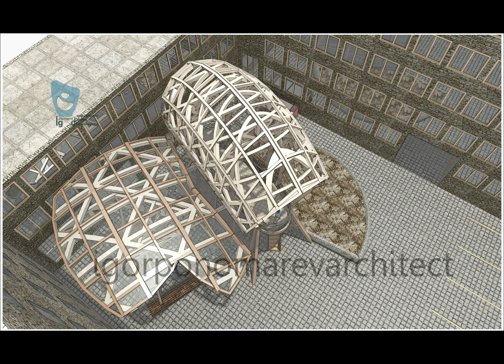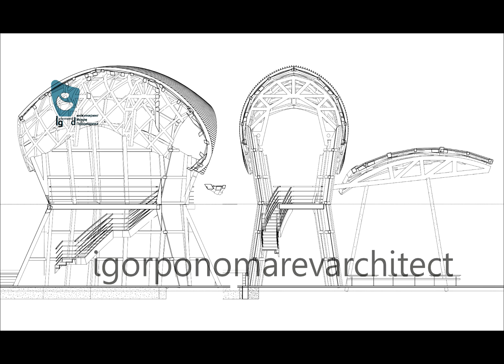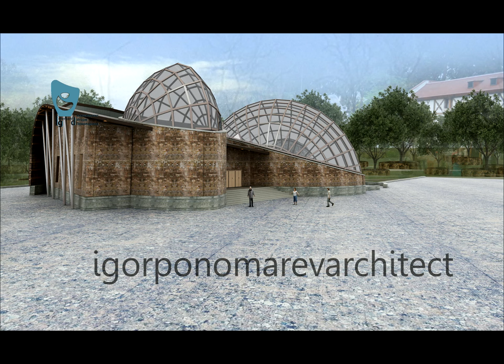pavilion35. Igor Ponomarev architect. plan. main construction.